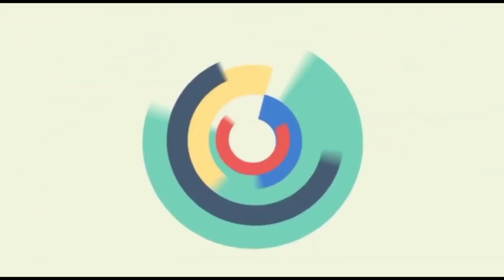Raber unggul atas Mertak Tombak, sepak bola lombok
Sontekan manis ali ginoli membawa Raber unggul dari MTFC, sepak bola lombok
sepak bola lombok, khusus nya di lombok barat mempunyai 3 kasta, kasta tertinggi liga 1 di huni dengan 16 club dan liga 2 di huni 32 club dan tahun ini liga 3 di huni dengan 127 club sepak bola. Club club ini siap bersaing dan belaga tuk mempertahankan kastanya tidak mau untuk turun kasta. sepak bola lombok barat, pertandingan sepak bola lombok, tarkam sepak bola lombok, klub sepak bola lombok, turnamen sepak bola lombok, pemain sepak bola lombok, pemain bola asal lombok, sepak bola di lombok, pemain bola di lombok wisata lombok, wisata lombok terkini, wisata lombok barat, wisata lombok 2022, wisata lombok terbaru 2022, wisata lombok channel, wisata alam lombok, wisata ke lombok ala backpacker, wisata kebon ayu lombok barat makanan khas lombok, makanan khas lombok enak, makanan khas lombok family, resep masakan sasak lombok dakwah lombok, dakwah lombok lucu, dakwah lombok terbaru, komedi dakwah lombok, dakwah bahasa lombok, lombok dakwah channel, dakwah sasak, ceramah tuan guru lombok lucu, dakwah tuan guru lombok, dakwah islam lombok. semoga kedepannya menjadi pemain pemain yang akan mewakili sepak bola nasional, timnas Indonesia, PSSI makin jaya menciptakan sepak bola yang luar biasa bisa bersaing dengan sepak bola eropa. Inter Milan

SIU ATE SOPOQ ANGEN, ici mataram, internisti Regional mataram, internisti Indonesia Forza inter jangke lebung, sepak bola lombok sepak bola kampung, seapak bola tarkam , sepak bola usia dini lombok, ssb lombok barat, putra Rean cup 2023. Gubernur cup 2023. Pialang bupati cup 2023, batur lingsar,  bersama sabolah, pupung Ali ginoli, rosi nominasi,